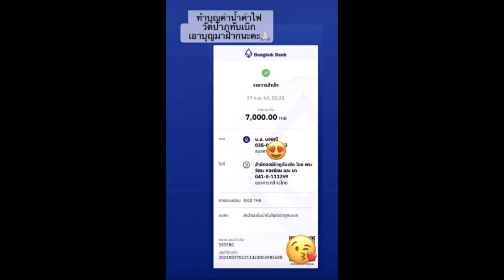กราบอนุโมทนา จ๊ะ นงผณี โอนเงิน 7000 ช่วยเหลือค่าน้ำ ค่าไฟ วัดป่าภูทับเบิก